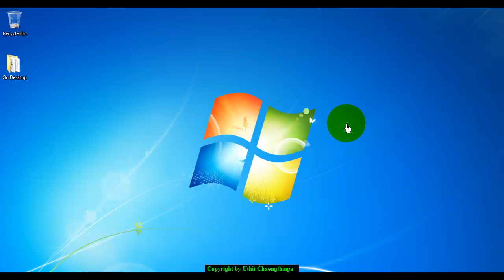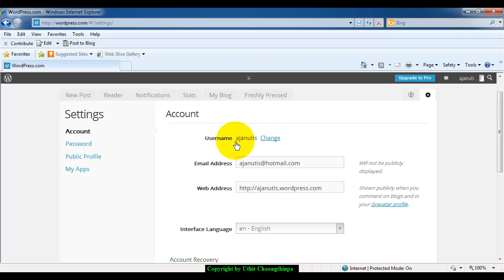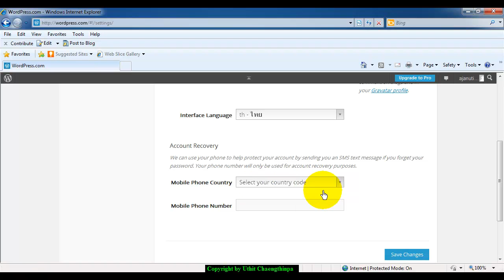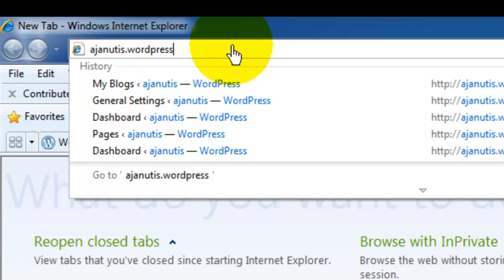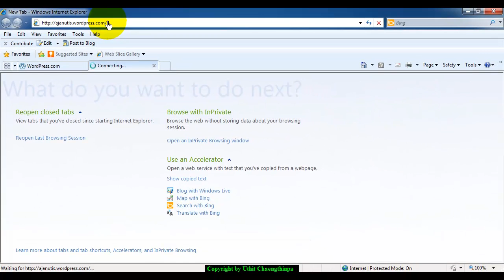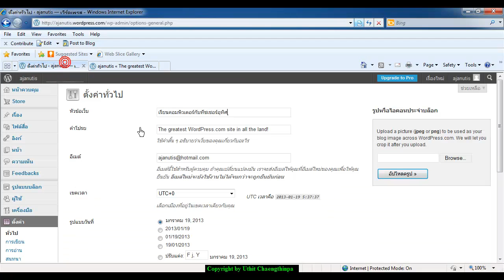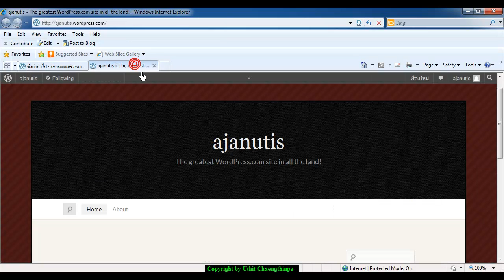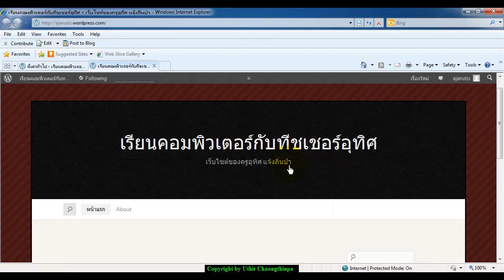การปรับแต่งค่า wordpress เบื้องต้น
การปรับแต่งค่าพื้นฐาน webblog ของ wordpress เบื้องต้น